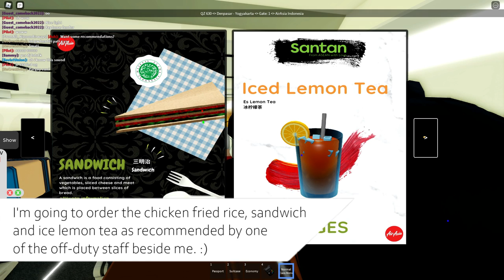ROBLOX | Air Asia Indonesia | Boeing 737-300 | Economy Class (Airline Review/ Flight Review)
Airline Review Roblox - Air Asia Indonesia. Flying onboard Air Asia Indonesia. This is a Roblox virtual airline.

In this series of Airline/ Flight Review, I review Roblox airline flights and provide them with constructive criticism or feedback on how to improve the service, development, and the airline itself. You can check out the flight and airline details below.

▶ AIRLINE DETAILS:
AIRLINE: Air Asia Indonesia
OWNER: FedericoRuckret

TIMESTAMPS
0:00 Intro
0:17 Check-in
0:42 Immigration security
1:05 Exploring airport
5:23 Boarding
7:13 Safety audio & pushback
10:00 Takeoff
12:00 Cruising
15:15 Descent
16:02 Final approach
16:37 Touchdown
18:56 Arrival

Hi! My username is GamerWei! And if you're looking for Roblox content mainly around how-to tutorials, Roblox aviation and gameplay videos, this is DEFINITELY the place for YOU.